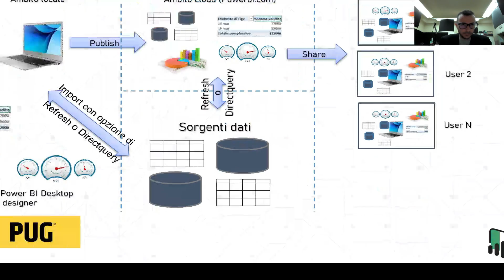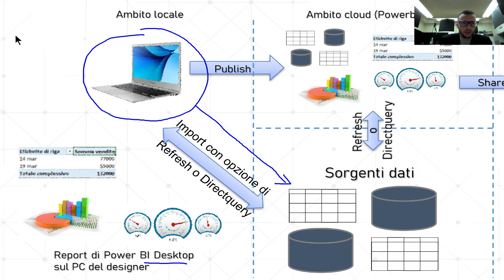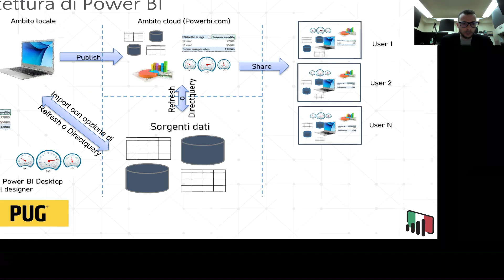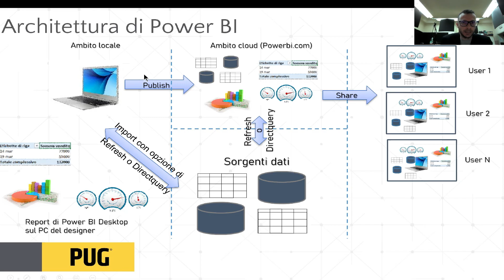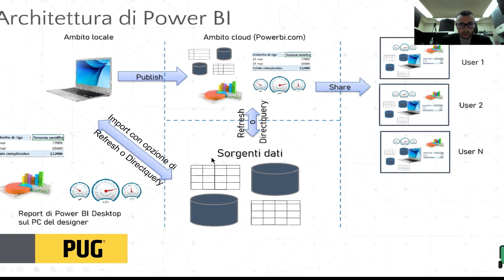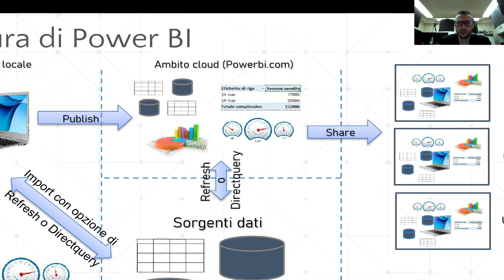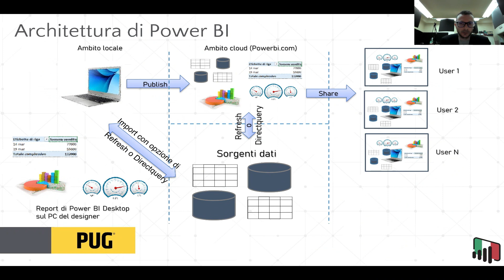PUG Italy Power BI Pills 03 - Architettura di Power BI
Terzo video della serie di Power BI Pills, studiate per fornire una panoramica di Power BI.
In questo video Francesco Bergamaschi ci spiega brevemente com'è strutturata l'architettura di Power BI e quali sono le opzioni di connessioni ai dati.